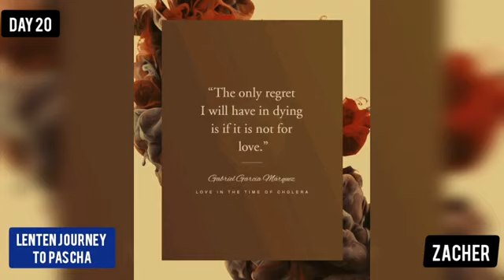Great Lent Day 20 Zacher